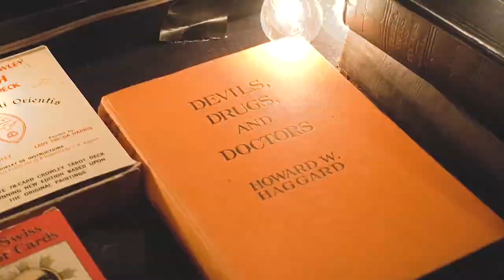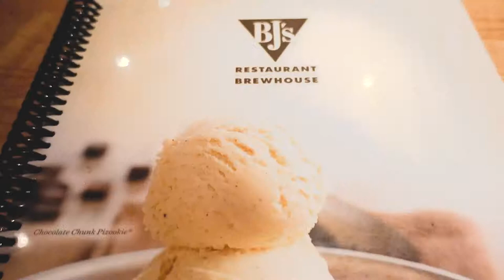Date night - Oddity Flea Market Los Angeles - VLOG 13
The man and I do date night oddity style.

The Globe In Los Angeles, CA
Atlas Obscura Society
Oddities Flea Market Afterparty